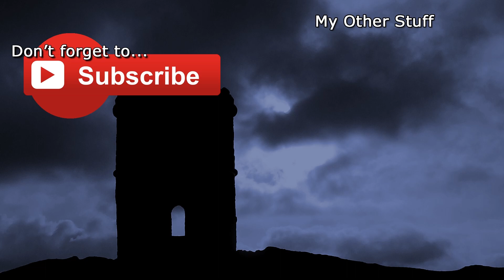Let's Play Flashback from 1992 - Part 10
Flashback was one of the great games of its time. A cinematic platformer with satisfying combat, decent puzzles and even a plot!

I'm running this from my old ROMS from waaaaaaaay back. I loved this game as a kid, hopefully you'll enjoy watching it too.